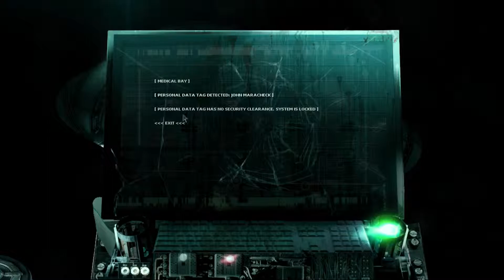Lost in Transit - Let's Play Stasis Part 13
Played the demo for the kickstarter. Loved it. Backed it. Here it is :) Gotta love kickstarter. The let's play will be blind after the first area (which was in the demo).

Expect some creepy/horror gameplay and perhaps a lot of failure in this walkthrough since its possible to die (and maybe desirable for the awesome death animation scenes).

STASIS is a point-and-click, sci-fi, horror adventure game played from a unique isometric perspective. STASIS intertwines a gruesome narrative with retro adventure gameplay. Combine items, interact with computers and solve puzzles while experiencing the gritty atmosphere.

KEY FEATURES
Challenging and realistic puzzles
Cinematic AAA music composed by Mark Morgan (Fallout)
Highly detailed 2D isometric graphics
Classic point-and-click interaction
Multiple characters to engage and work with
John can (and will) die in the most horrific ways imaginable
Special objects can be used on John himself to end it all
A holographic stripper

A compelling dystopian narrative intertwines this mature adventure tale. Access computer terminals and engage with the environment like never before. A great deal of character backstory and information can also be found on the PDAs littered around the corpses aboard the Groomlake.

GAMEPLAY
Click, read and interact to explore the dark corners of the Groomlake, to gather inventory items and clues to help solve puzzles to progress further.

GRAPHICS
STASIS has an isometric visual aesthetic that brings a new angle to adventure games. Each scene has been individually detailed and created to craft the perfect backdrop for the gloomy adventure. While uniquely isometric, be ready for riveting cut scenes.

VOICE ACTING
The story unfolds with professional voice acting and a rising score - emotive on both accounts. The talented voice artists build up the depth of each the characters that you'll meet.

MUSIC
The legendary Mark Morgan (Wasteland 2, Fallout) has created a moving score, steeped in fear and emotion. Additional music has been penned by Daniel Sadowski (Counter-Strike: Global Offensive, Warhammer) who has given the soundtrack a unique cinematic edge.

You can get the game on STEAM

Steam: Vlodril
Twittter: Vlodril
PSN: Vlodril

Capture Programs:
Oopen Broadcaster Software (OBS)
Shadowplay